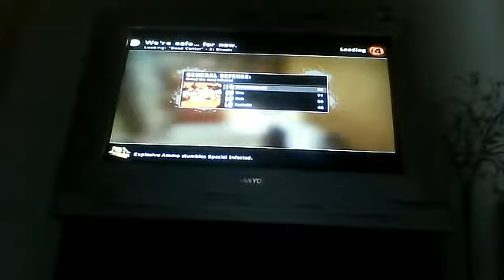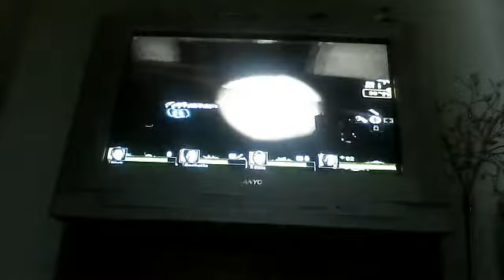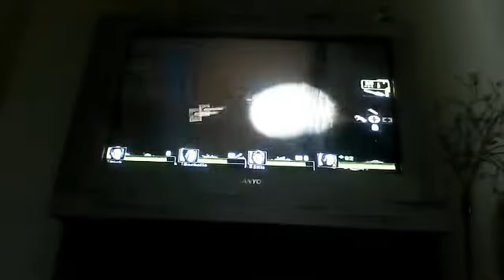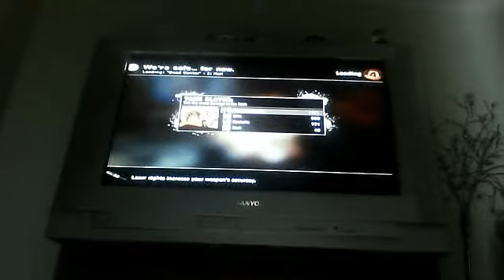left 4 dead 2 #1